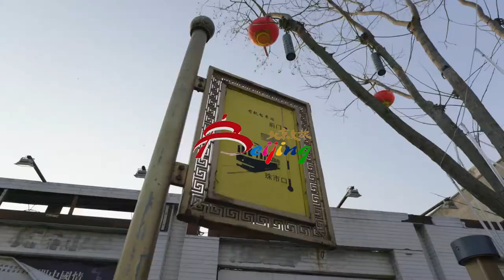LanternFestival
Lantern Festival – also known as Yuanxiao Festival or Shangyuan Festival – marks the official end of Chinese New Year celebrations and always falls on the 15th day of the first lunar month, which happens to be Feb 26 this year. While the day is full of traditions such as gathering with family, and dining on tangyuan (round rice dumplings with sweet fillings), the main event is the dazzling display that is lighting and watching lanterns of different colors, sizes, and shapes. What’s more, the Chinese character for lantern, 灯 dēng, contains the radical, 火 huǒ, fire, and 丁 dīng, people, and therefore many believe that lighting lanterns will bring families a bright future and more children. Here in Beijing, the traditions are proudly carried on in the area of Qianmen, one of the city’s most historically rich and well-preserved pedestrian streets. 🏮
📍 Qianmen